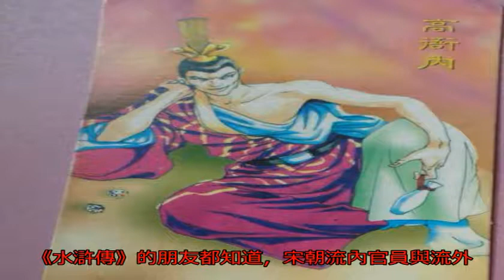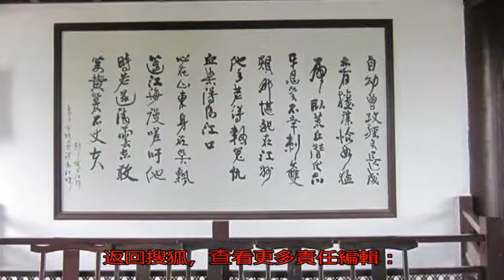來路不正：宋朝官場上的“雜出身”究竟是些什么樣的官員？_科舉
原標題：來路不正：宋...